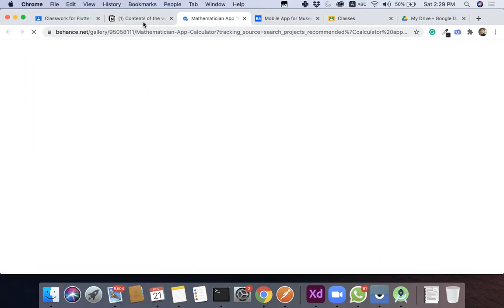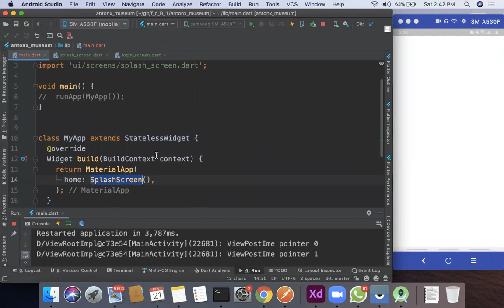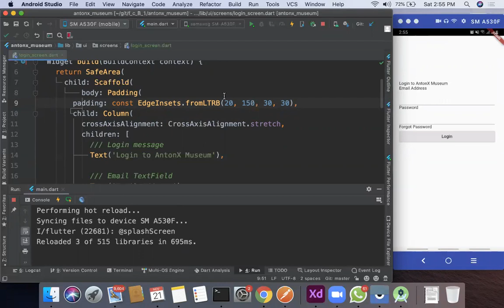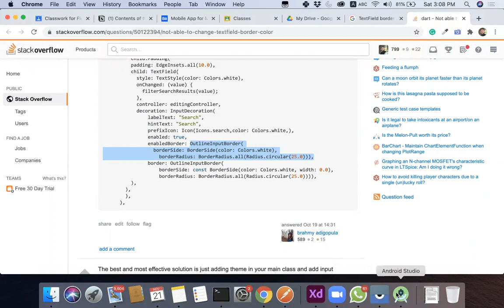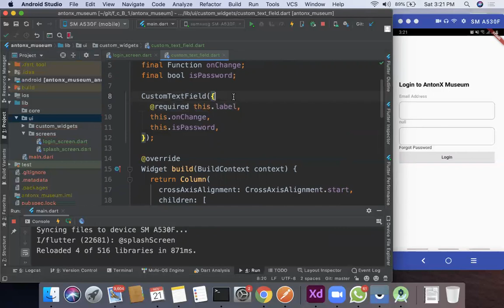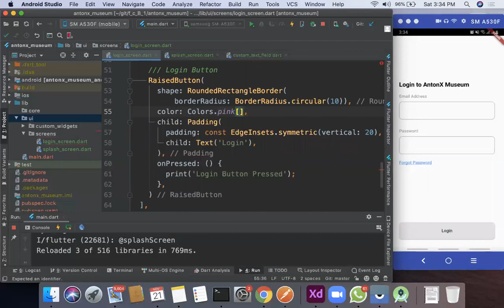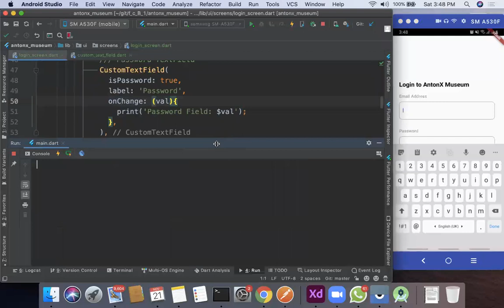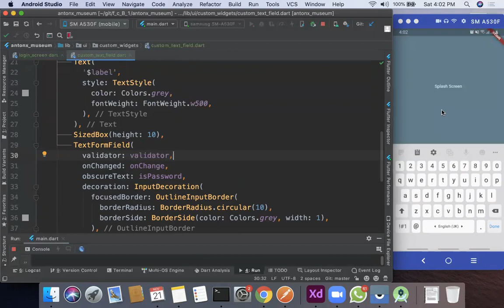Session#3 Part#1: Login UI and functionality of Museum App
This video covers a bit of advanced level UI including custom-designed text fields, text form fields, flutter forms, and form validation, etc.
During this session, we developed part-1 of a Museum App which is login screens with complete login functionality with form validation.